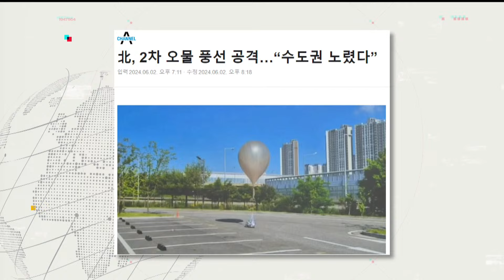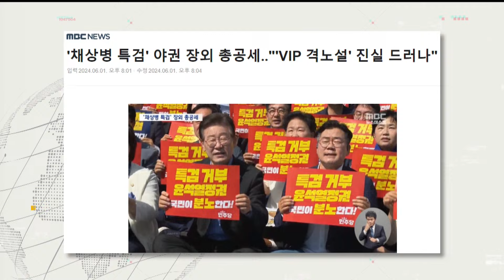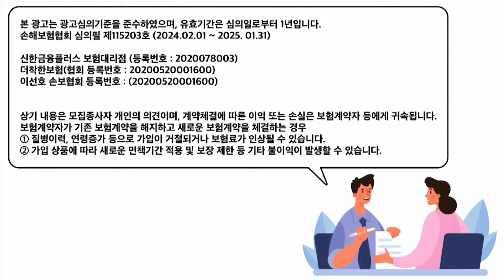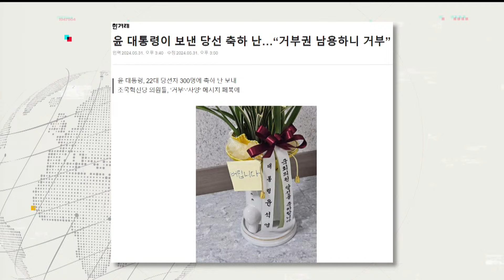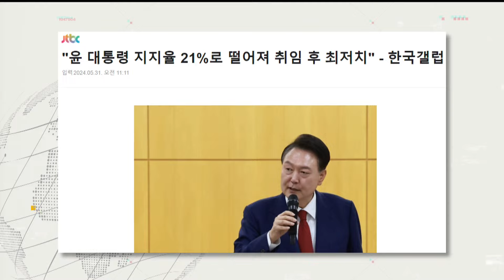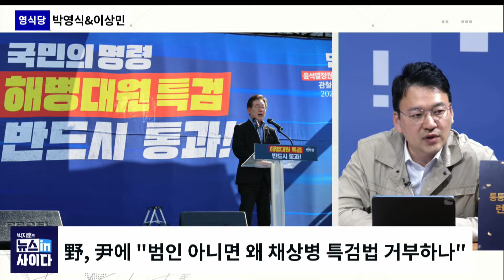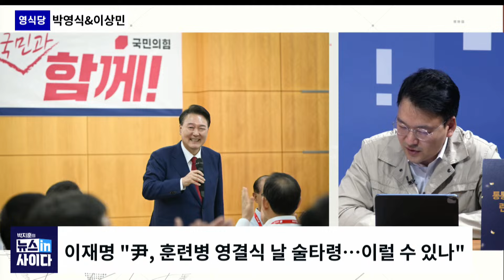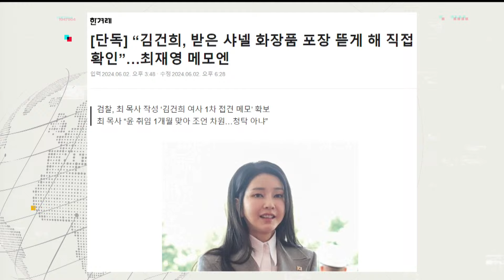뉴스인싸프라임_윤 지지율 21% 역대 최저-"이번주 내 10%대 나온다...심리적 탄핵 국면"_종부세 폐지 주장한 고민정 "종부세 폐지는 미친 짓...공부 좀 하자"_0603_월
🚩🚩 박지훈의 뉴스인싸프라임 6월 3일(월) 라이브 다시보기

🔔영식당 : 박영식 정치시사에디터&이상민 PD
오물풍선, 심각한 피해 양산…정부, 규탄해야
남북채널 복원이 숙제…될 수 있을까 의문
풍선안에 화학물질이 담긴다면 보통 문제 아냐
尹 축하난 돌려보낸 의원들, "비례성의 원칙"
외교 활동에도 컨벤션 효과 없이 尹 지지율 하락
尹, 李 집권 말기보다 낮은 지지율
尹, 지지율 더 떨어질 듯…올라갈 카드 다 썼어
대통령실 어떤 반등 모멘텀 가져올지 의문
尹, 지지율 10%대 기록시 심리적 '탄핵' 국면
보수 가치 '안보·애국'…尹, 보수 대통령 맞나 의문
훈련병 영결식 날 연찬회서 술 마신 尹, "한심해"
尹, '나와 같은 나라 사는지' 의문
尹, 연찬회서 모습은 밝지만 마음은 복잡했을 것
원구성, 관행보단 국회법 따라 빠르게 일 해야

🔊 대담한 대담: 최재영 목사
김창준 의원 사모와 김 여사, 만남은 없었어
언더커버 취재 차원에서 청탁과 뇌물 한것
김창준 안장, 현실적으로 불가한 것 알고 부탁
통일TV 청탁, 천공-대통령실 관계 알고자 시작
명품 화장품 건넬 당시엔 진심으로 축하 의도
김 여사, 선물받자 앞에서 뜯어…'존재의 가벼움'
바로 포장 뜯은 디올백·화장품, 이미 사용했을 듯
샤넬 화장품, 최은순 여사가 가져갔을 듯
책 버린 대통령 부부, 취할 것 버리고 버릴 것 취해
모든 선물 국가기록물? 버린 책으로 거짓말 들통
대통령실 앞 수직형태 5개 관·나무…무속용도 의심
이태원참사 시위대 동선겹치는 지역…땅 화기 죽이기?
세금 들인 공사, 국방부 기록에 보고조차 없어
레거시 언론, 권력 옹호…권력감시 위해 추적할 것
김건희 부정부패, 디올백 통해 '일부'만 드러나
기능 상실한 언론…정보통신 유통업체 직원에 불과

✨김진애의 일침
尹 전화사실 알았으면 채상병 특검 부결 못 시켰어
22대 국회서 채상병특검 부결? "어려워보여"
대통령 자체가 외압의 몸통…국기문란 그 자체
尹 지지율 20%대 기록…상승요인 없어
尹에 대한 부끄러움…보수결집도 안 일어나
尹 연찬회 참석, 국힘에 매달려 리스크 관리해
韓 지지율 1위, 국힘 내 반기 들 수 있단 희망 반영
화장품 뜯게 해 확인한 김여사…뇌물성 인정
김여사 사태, 국기문란보다 국정농단에 가까워
종부세 폐지 주장한 고민정…공부 너무 안해
종부세, 절대 금액 기준으로 하는 것은 문제
종부세, 목적 따라 사회 기여세로 이름 바꿔야
尹 축하난 거절 사태, '안 받을 권리' 있어
개혁신당, 尹 눈치보기…노회한 정치하고 있어
최태원 이혼 비자금 300억, 국고환수 쉽지 않아

오늘도 많은 시청 부탁드립니다.

👨‍👩‍👦‍👦 제작진
- 기획: 전연주, 김이향
- 구성: 전연주, 김채율, 이미지
- 진행: 박지훈
- 출연: 전연주, 박영식, 이상민, 최재영, 김진애
- CG·타이틀: 윤수경, 김서준
- 광고: 장현준, 신경아
- 조연출 : 이승민
- 연출: 고인식, 오혜미, 김이향

감사합니다.